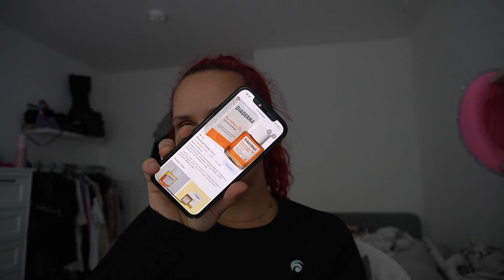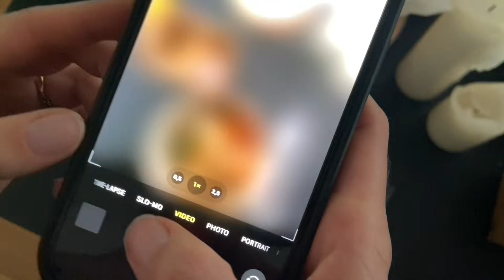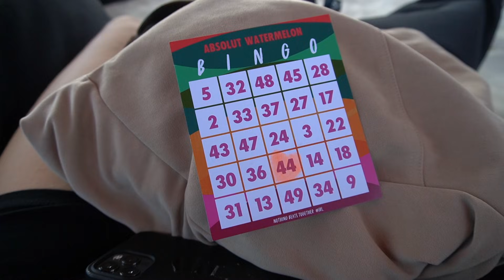ENDLICH WIEDER PARTY UND KUSCHELN MIT KATZIS